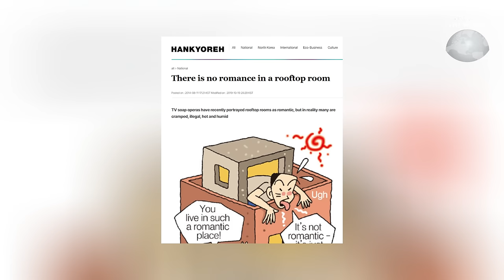เผยความจริงเบื้องหลังห้องดาดฟ้าซีรีส์เกาหลี ไม่ได้โรแมนติกอย่างที่เห็น : Around the World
เผยความจริงเบื้องหลังห้องดาดฟ้าสุดโรแมนติกในซีรีส์เกาหลี ที่แท้คือที่ซุกหัวนอนของคนจน สภาพความเป็นอยู่เลวร้ายขั้นสุด ร้อนก็ร้อนสุด หนาวก็หนาวสุด คนเกาหลียังบอก เอาอะไรมาโรแมนติก